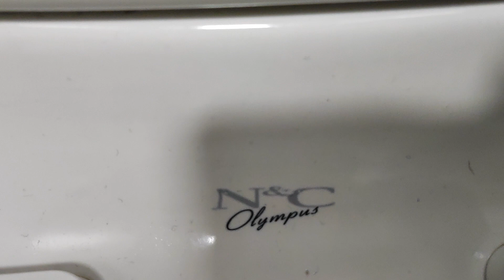Toilet in PH Eastbourne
These videos are blacklisted as I am the owner of them and they are not to be copyrighted or edit by anyone and also not to be backed up to upload to their channels and if anyone is caught doing what's been mentioned above then they will be reported under copyright infringemency and cyber bullying and harassment and abusive content depending on how the reports of actions mentioned above are badly missused.

This is in the Windsor tavern and I have been in here once before and when I met with UP THE SHIRES 738 and since then the place got refurbished as the toilet used to a Twyfords Classic but now they done up the toilets are now have a cc N&C Olympus in style of a VitrA Hamilton and this is a new batch as it seems that it was a recent refurbishment and the flush was good.

cleanliness 8/10